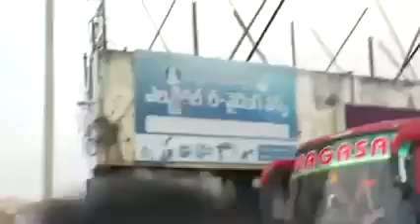రాజమండ్రి చేరుకున్న సీఎం జగన్ గారు..కాసేపట్లో పింఛన్ కానుక లబ్ధిదారులతో సీఎం జగన్ ముఖాముఖి